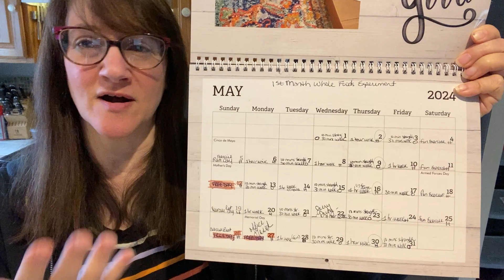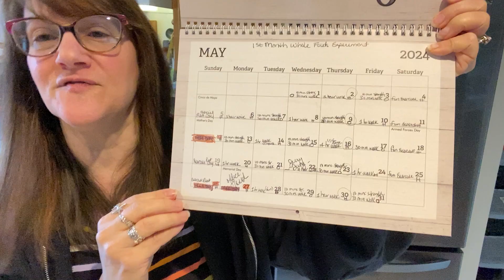BAKER ON THE DS- 30 DAY EXPERIMENT- well 27 really-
Whole Foods here I go. It is scary for a baker- also I am testing how mich sugar I can eat before tomorrow😜🙂🙂